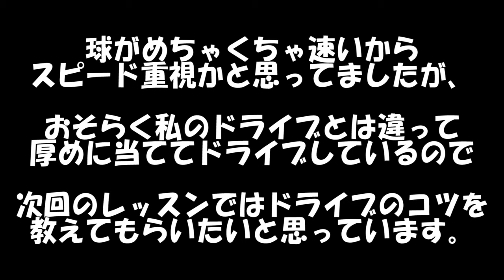【卓球レッスン】さわんご（大澤祐貴）選手～ミートと回転の比率～